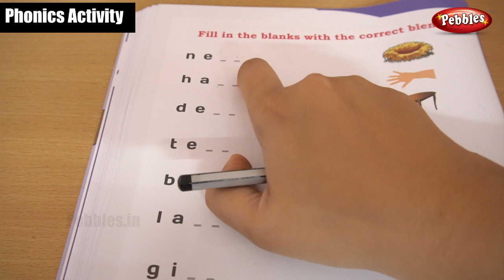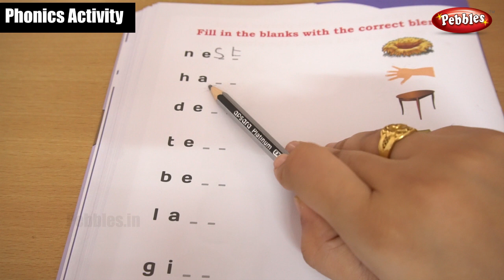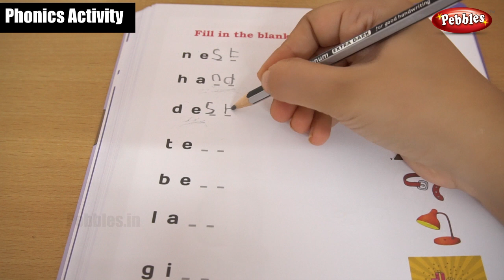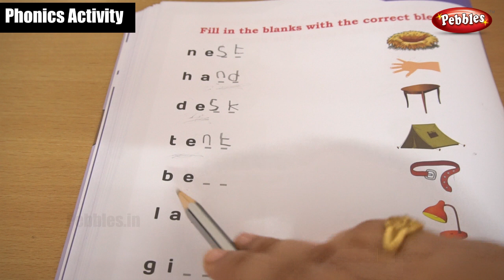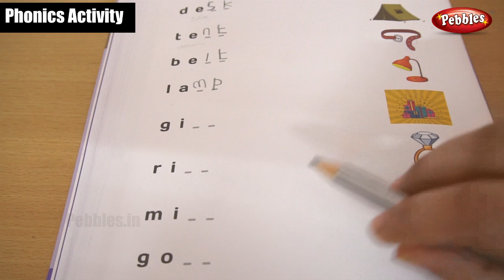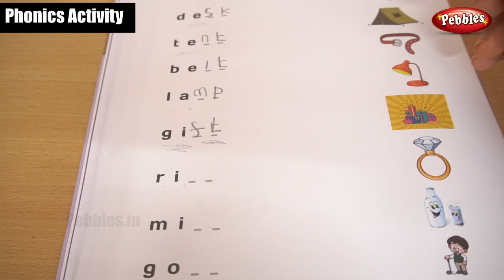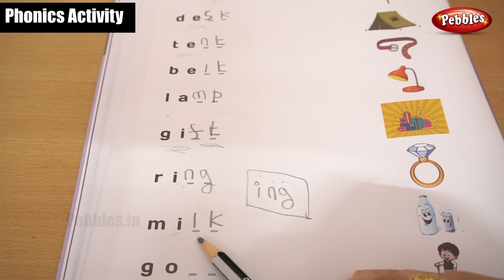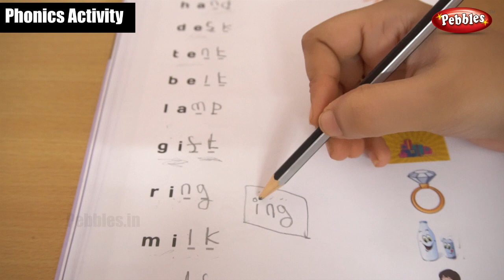Phonics Sounds Of Activity Part - 195 | Learn and Practice Phonic Sounds/English Phonics Class -213